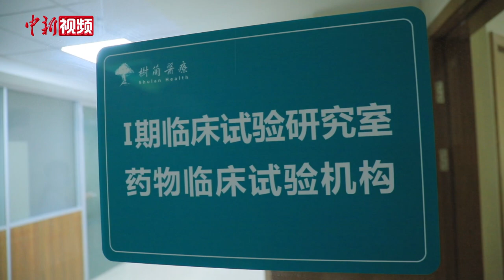临床第一针！杭州启动奥密克戎变异株疫苗临床试验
5月1日，由国药集团中国生物北京生物制品研究所研发的奥密克戎变异株新冠病毒灭活疫苗临床研究正式在杭州启动，并于当天完成第一剂接种。这是全球首支进入临床试验针对奥密克戎变异株的新冠病毒灭活疫苗。中国工程院院士李兰娟在接受采访时表示，当前奥密克戎病毒仍旧严重威胁着人员的健康，相关疫苗的研发工作意义重大。